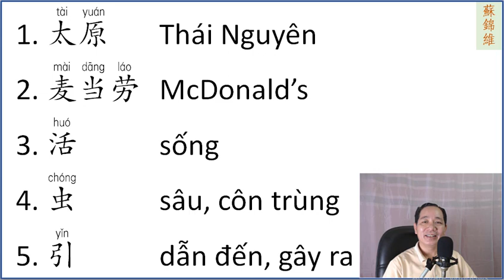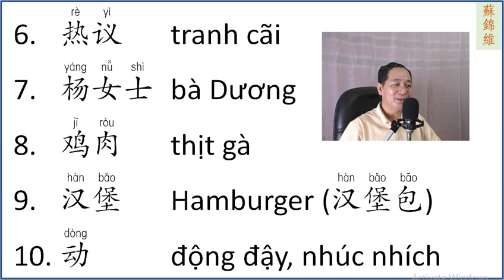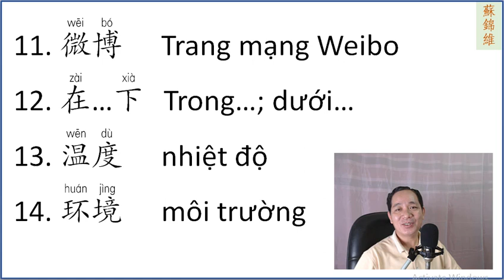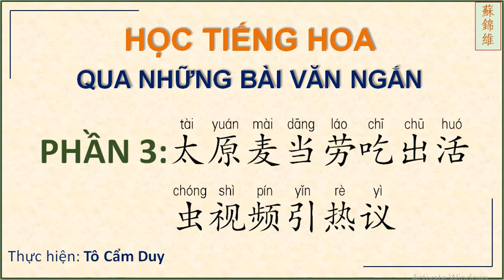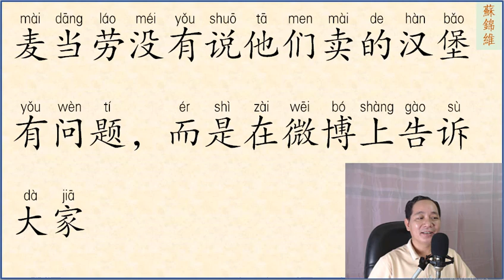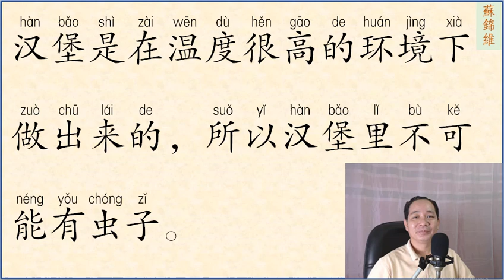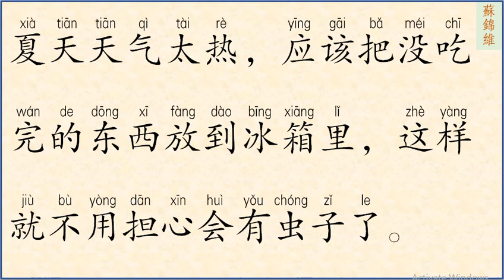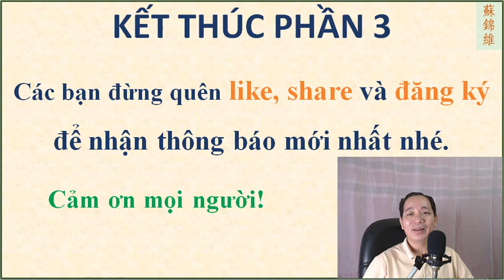ĐỌC BÀI VĂN NGẮN PHẦN 03 NÂNG CAO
Đây là những clip dành cho các bạn đã học qua tiếng Hoa cơ bản. Chúc các bạn học vui và hiệu quả nhé.